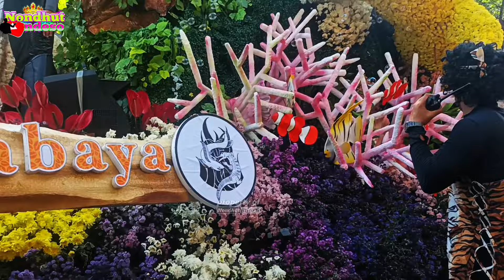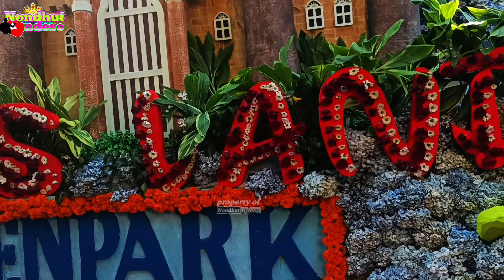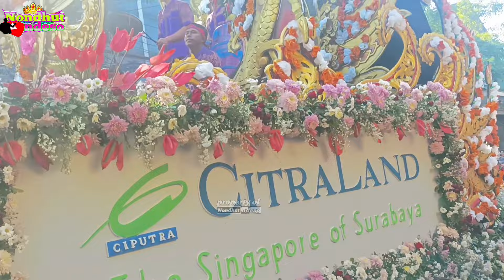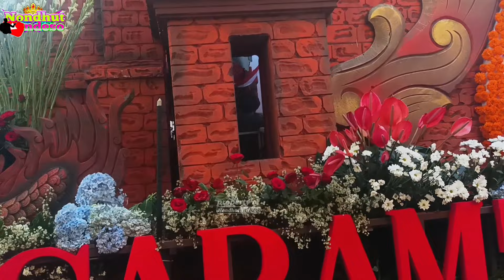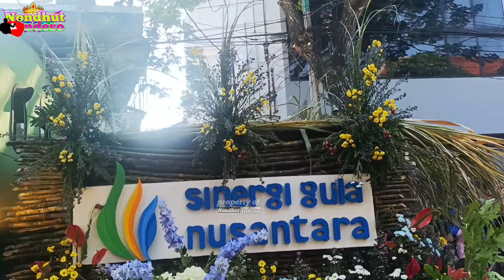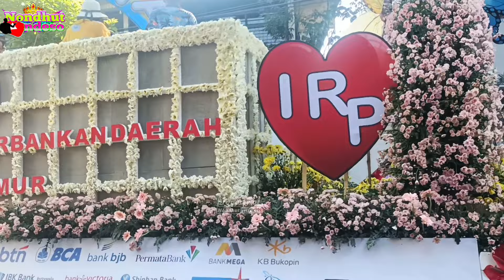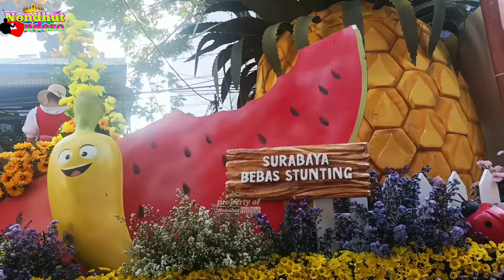SURABAYA VAGANZA 2024